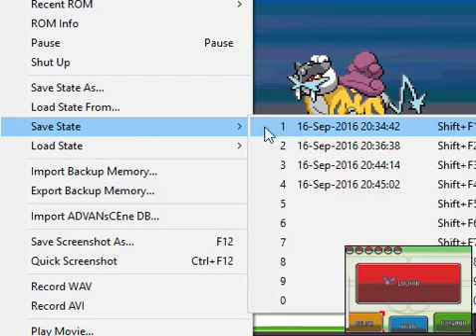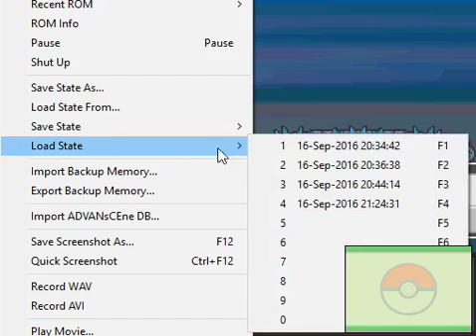Pokémon Oro Heart Gold #45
Let's Play de Pokémon Oro Heart Gold. Capturamos a Entei y Raikou

puedes revisar también mis otras series.